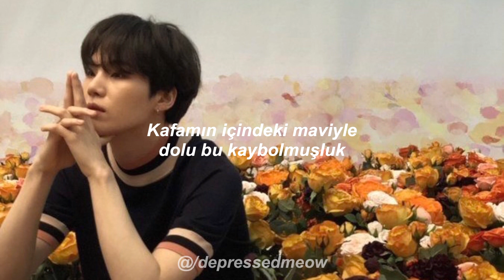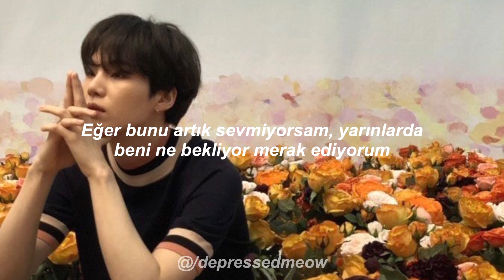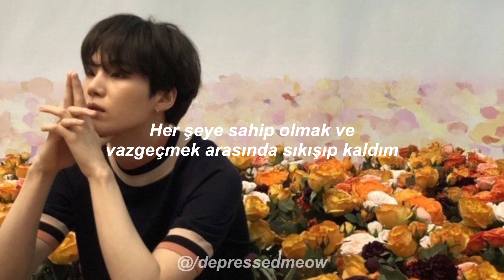Halsey & Suga - SUGA's Interlude | Türkçe Çeviri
SUGA's Interlude | Lyrics

I've been trying all my life
To separate the time
In between the having it all
And giving it up, yeah

Ey, 내 머릿속엔 파란색만 가득한 이 방황
자기혐오들과 자만이 내 마음속에 살아
꿈이 가득한 난 자라 모든 꿈을 이뤘건만
꿈은 꿈으로만 간직하는 게
더 낫지라는 생각을
동시에 하며 살아가고 있지
내 도약은 추락이 아니기를
너의 신념 노력 믿음 욕심들은
추악이 아님임을 믿어 ey
해가 뜨기 전 새벽은 무엇보다 어둡지만
네가 바란 별들은 어둠 속에서만
뜬다는 걸 절대 잊지 마

I been trying all my life
And giving it up, yeah (Hey)
I wonder what's in store
If I don't love it anymore (Hey)
Stuck between the having it all

가끔은 내가 걷고 있는 게 맞는지
하염없이 터널 끝을 향해 달리면
뭐가 또 있을런지
맞긴 한지 내가 바라던 미래와는
솔직히 다른 거지
상관없지 이제는 생존의 문제
어찌 됐든 상관없지 yeah, yeah
네가 바란 것들과는 다를지 몰라 (몰라)
네가 살아가는 것도 사랑하는 것도 변할지 몰라 (몰라)
That's true (That's true, that's true)
(Yeah) Yeah, so, are you gonna move?
꾸물거리기엔 우린 아직 젊고 어려 부딪혀보자고
So what you gonna do?

To separate the time (Hey)